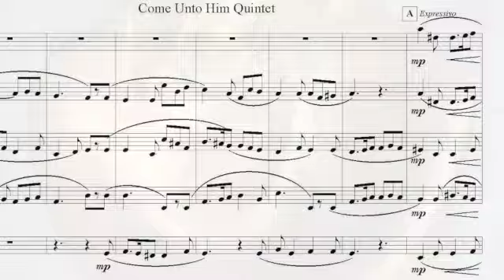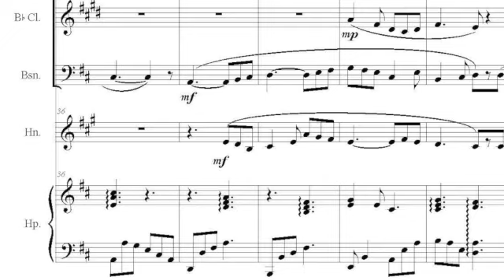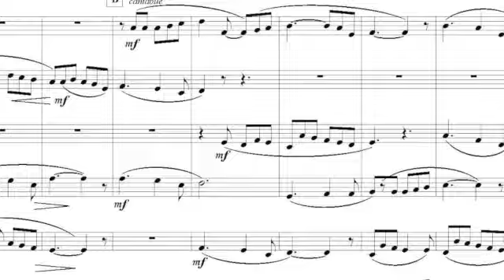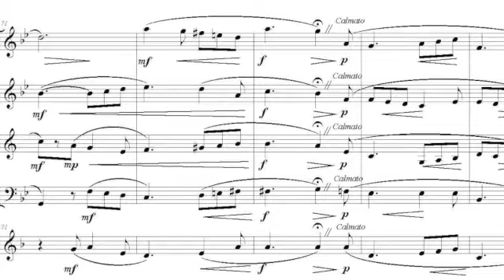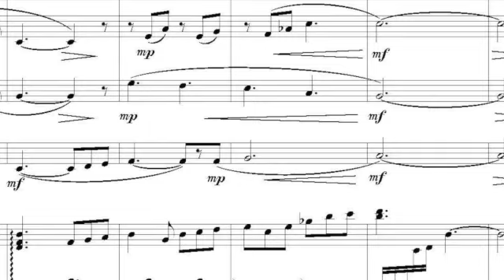Come Unto Him - original choral piece arranged for Woodwind Quintet and Harp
"Come Unto Him" is an original SATB choral piece arranged for Woodwind Quintet and Harp.  It is a musical setting of Matthew 11:28-30.  This is Christ's message: "Come unto me all ye who labor and I will give you rest."  This pastoral setting is great for worship services, recitals, or concerts.  (The harp part may be played gently by piano or keyboard.)

The sheet music for both the SATB version and the Woodwind Quintet, are available